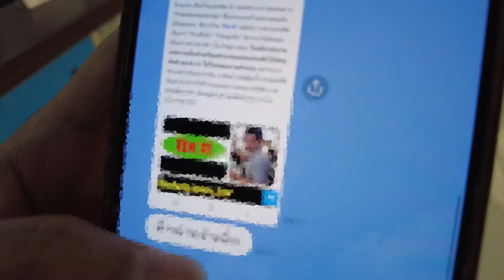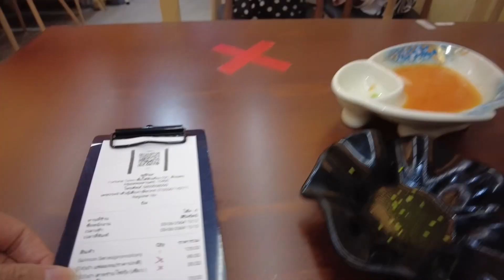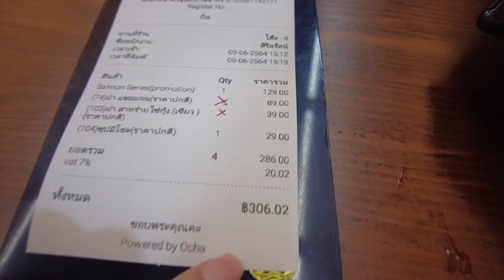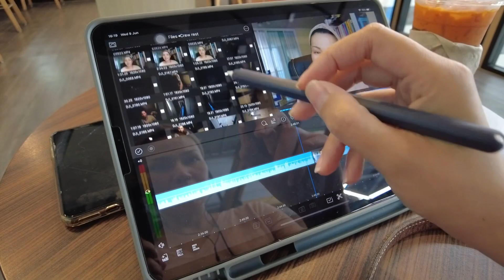Vlog เมื่อไฟล์งานใน SD Card เสีย | Cappuccino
Vlog การใช้ชีวิตในไทย.. เมื่อต้องไปกู้ SD Card😂

น้องๆ สามารถติดตามพี่มิได้จากช่องทางเหล่านี้นะคะ
Clubhouse: @mimi_cappuccino